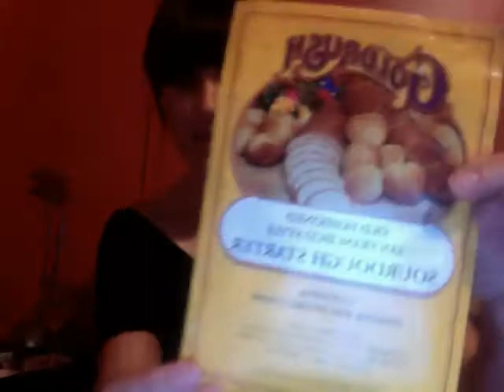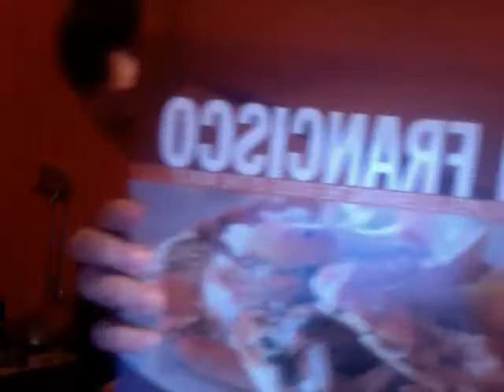Food and procrastination are SO great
I receive the third and final gift and everything makes sense!